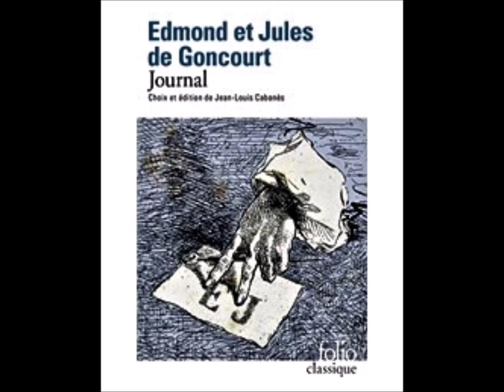1879. 05 février (Journal d'Edmond de Goncourt)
Extrait de :

Edmond et Jules de Goncourt "journal". Gallimard, Folio classique, 2021, p. 478